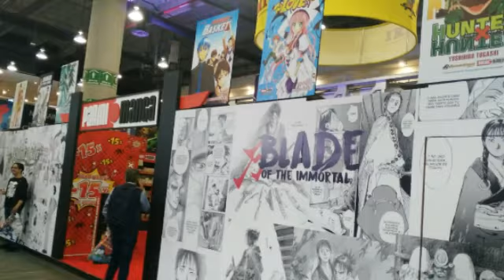Un vistazo de la Mole Comic Con 16-03-2018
Algo de lo que vi hoy en la Mole